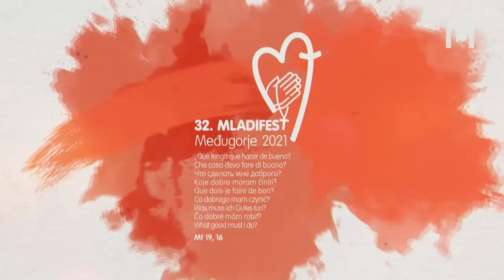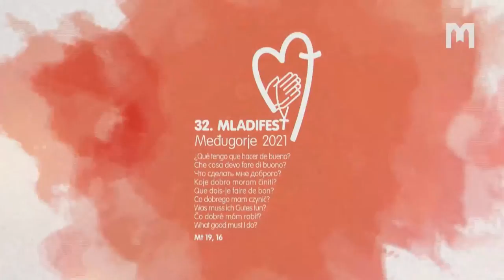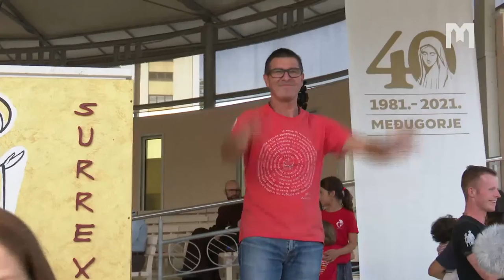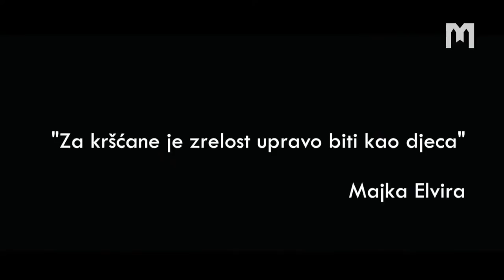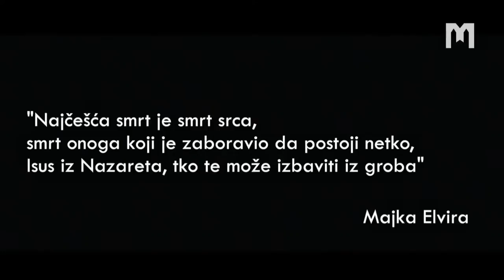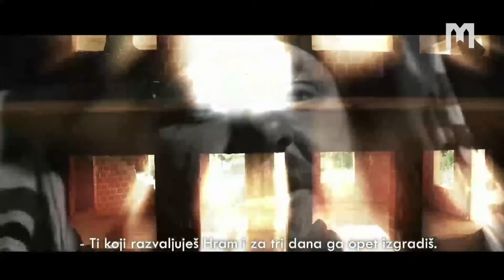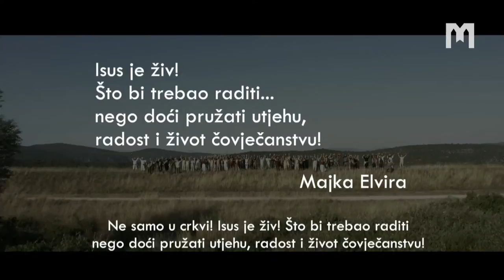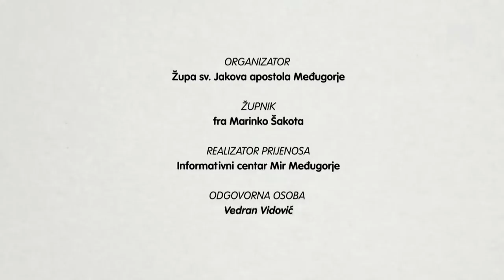Transmisja popołudniowego programu 4. dnia Festiwalu Młodych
Centrum Informacyjne Mir Međugorje przez cały rok przenosi Medziugorje do waszych domów, transmitując „na żywo" program modlitw wieczornych na cały świat. Obecnie nasz program jest codziennie transmitowany w dziewięciu językach świata: chorwackim, niemieckim, angielskim, włoskim, hiszpańskim, francuskim, polskim, słowackim i rosyjskim.

Wieczorny program modlitewny codziennie śledzą setki tysięcy ludzi ze wszystkich kontynentów. W ciągu ostatniego roku nasz system zwiększył liczbę odwiedzających serwer więc pojawiły się przerwy i zakłócenia w odbiorze. Aby sprostać potrzebom technicznym, musieliśmy zwiększyć pojemność naszego serwera, co również zwiększyło nasze koszty, dlatego prosimy o pomoc finansową przy wynajmie nowej pojemności serwera, aby nasz program modlitewny był dostępny dla wszystkich.

Aby uniknąć nadużyć, informujemy wszystkich użytkowników tych usług, że nikt bez pisemnego zezwolenia i umowy nie może pobierać naszego programu do transmisji na żywo bez uprzedniej zgody. Wszystkie nadużycia będą zgłaszane odpowiednim organom.

Mogą Państwo wpłacać swoje darowizny na program transmisji „na żywo” za pośrednictwem Paypal lub na jedno z poniższych kont:

DANE DO WPŁATY DAROWIZNY

NAZWA FIRMY:

CENTRUM INFORMACYJNE MIR MEDJUGORJE d.o.o. Čitluk

Gospin trg no. 1, 88266 Medjugorje, Bośnia i Hercegowina

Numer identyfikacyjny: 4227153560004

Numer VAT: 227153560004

DANE KONT BANKOWYCH, NA KTÓRE MOŻNA DOKONYWAĆ WPŁAT:

UNICREDIT BANK d.d.

Kardinala Stepinca bb, 88000 Mostar, Bośnia i Hercegowina
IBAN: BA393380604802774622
SWIFT: UNCRBA22XXX

OTP BANKA d.d. (konto w Chorwacji)

Domovinskog rata 61, 21000 Split, Republika Chorwacji
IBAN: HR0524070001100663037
SWIFT: OTPVHR2X